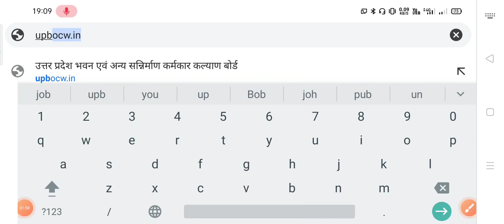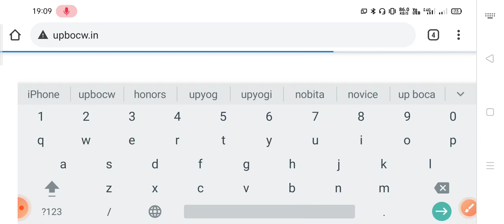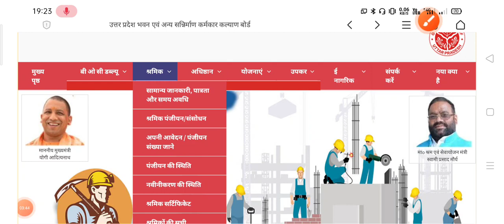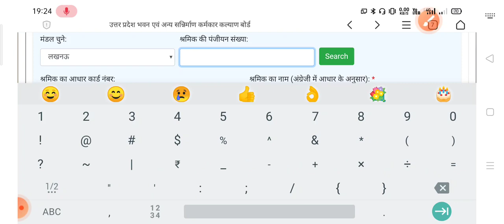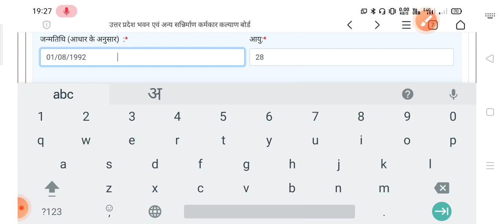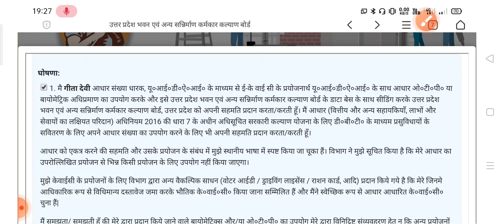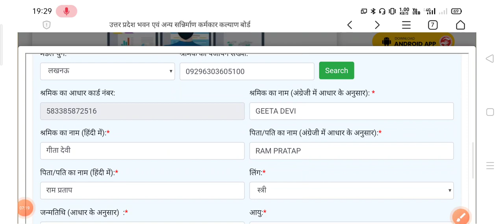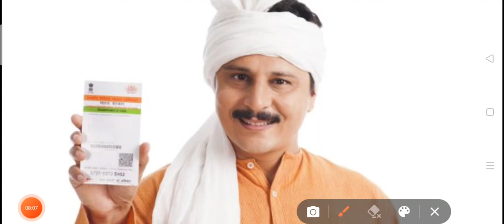पायें 1000 की मदद आपदा राहत योजना by apna knowledge 7.0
True Video by- ASHISH CYBER POINT , UNCHAHAR RAEBARELI